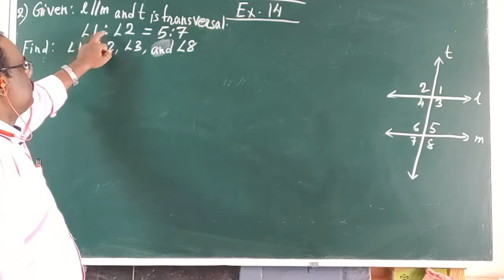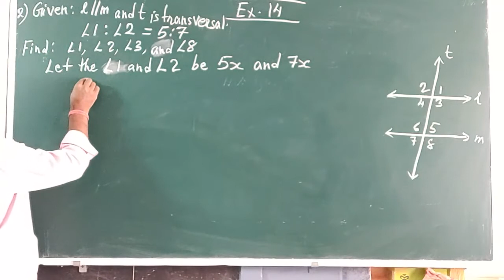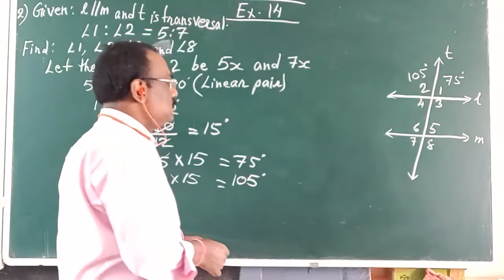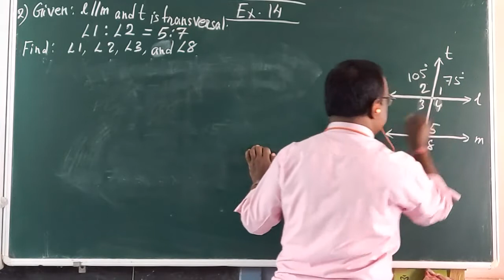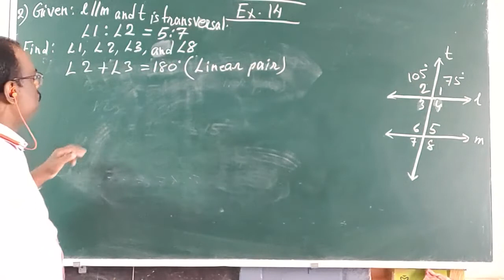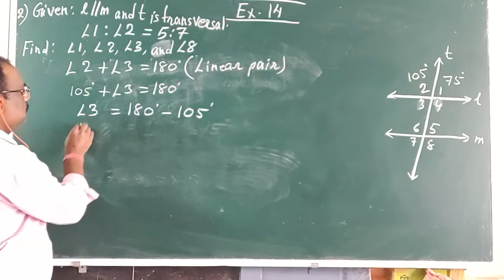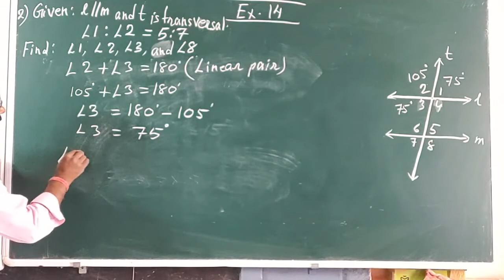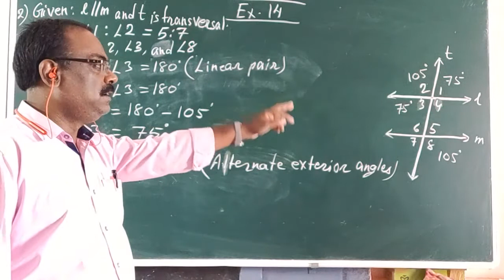SJS - NGH Class 7 MATHS - 04